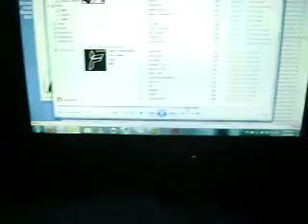Lasers in my room